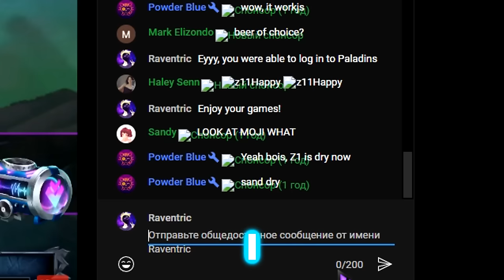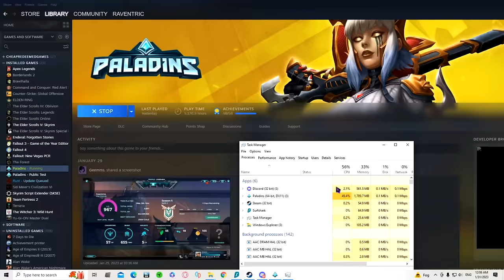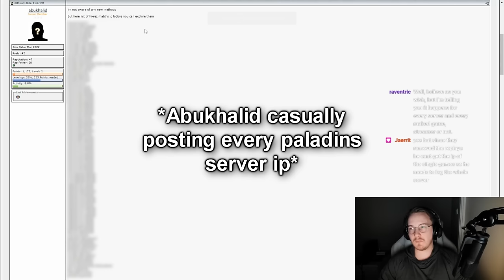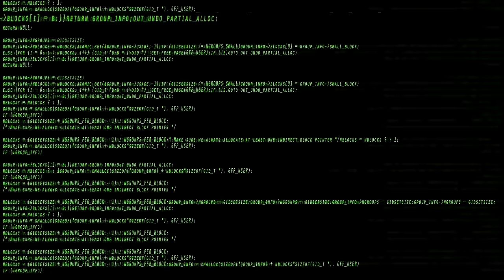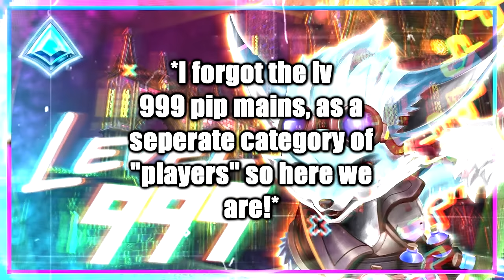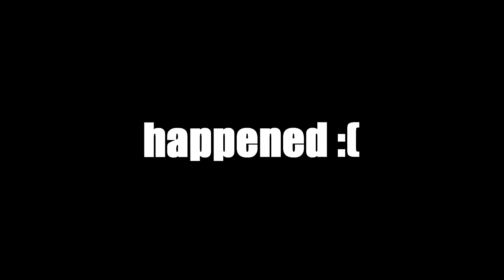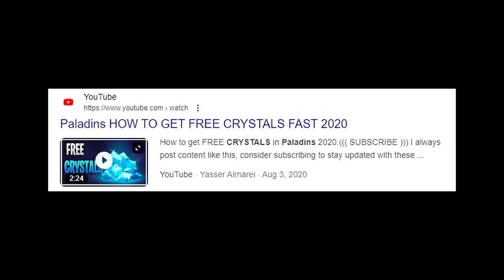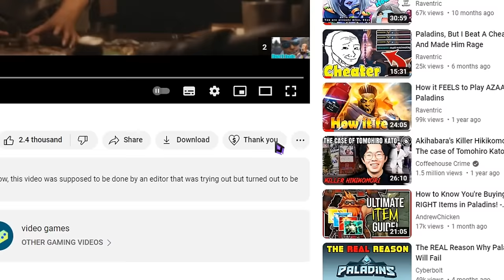The Absolute State Of Paladins In 2023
We made paladins GREAT again,  it's over, I can uninstall now, goodbye! I'll see you tomorrow. :)
Vegas messed up so many text files when rendering, wanted to have a similar style (to history video) so edited on it, but DANG I remember why I dislike the software. This is why you see a few
texts that are not supposed to be there.
Hatchling: Kumoso, Snappiesnap, Snip snap, Tommy, Buzarna Adi, Miauw, Doops, Quarry Sheamus, We Collided, King E, Gabriella xx, Alix Perry, J. Jen, Enter4None, Nathan S, EvoHaiSaki,
Fledgling: Maggi, TehShikari, Razvan Rosca, GabrielMarinhoFerreira, maggi, gbm4000, lilmei
Avian: Magma Flux, Try Die Repeat, Tobi, LadyInsane,
Raven:  Azreal Hochron
Raven+: Just_Vegito, Freyxa
If you wish to support ya boi, here are a couple of ways:
3) ❤️Just watch my content!

STREAMS: TUESDAY, THURSDAY, SATURDAY at 11 AM - 3 PM (UTC timezone)
UPLOADS: WEDNESDAY, SUNDAY at 2 PM (UTC timezone)

Edits by: Raventric
IF YOU'RE SOMEONE WHO WAS FEATURED IN THIS VIDEO OR YOUR WORK WAS, AND YOU'D LIKE A SHOUT OUT LET ME KNOW TROUGH A DISCORD MESSAGE/OR TWITTER DM!

 • Hall of the Mount...
Undertale Remixed - Spider Dance (Holder Remix) Muffet Theme - GameCh
Rest of the tracks are properly credited in order in the video itself (as they come up)
Streamers:
Unbe, Mutu, NTBees, Samsthemisfit, Z1unknown, Zarini, Raventric. AndrewChicken

DPI = 750
Mouse sens in game = 5

TimeCodes:

0:00 - Intro
1:58 - Thestart
2:57 - Playergrowth
5:30 - TrueReasonOfGrowth
7:10 - Bugs
10:29 - Updates
11:37 - ServerLag
13:17 - TheCauseOfLag
16:52 - TheHacker
22:55  - Cheaters
25:20 - EvilMojoResponds
31:11 - RealTalkAboutBans
33:00 - TheCommunity
39:10 - GameBalance
40:25 - TheEconomy
43:28 - SwitchDead
44:50 - CrossplayRanked
49:48 - MatchMaking
53:16 - NewChampion
57:10 - SkinTradingRemoved
57:50 - Skins
59:00 - HUGEBUG
1:01:05  - Maps
1:01:52 - Managment
1:05:00 - Conclusion
1:05:50 - LetterToHirez
1:07:05 - Finale'